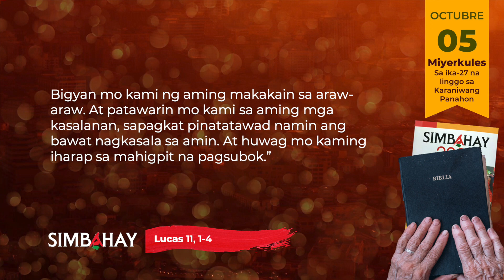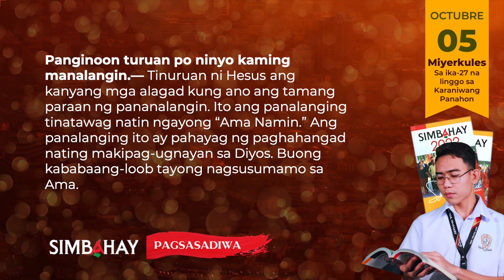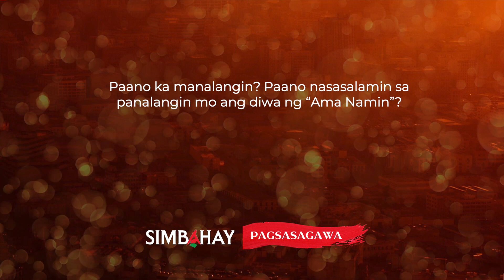SIMBAHAY | Miyerkules sa Ika-27 na Linggo sa Karaniwan na Panahon | Oktubre, 05, 2022